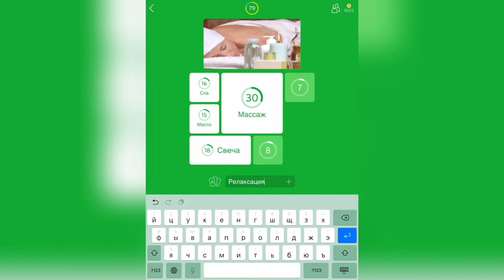94% / Уровень 16 / По картинке "Массаж"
Как пройти 94%, прохождение, ответы, решение уровней По картинке с массажем

Привет, ребята!